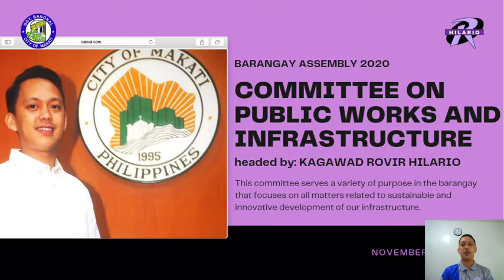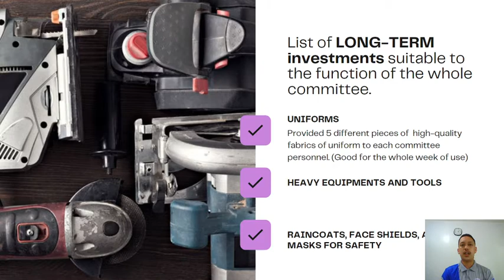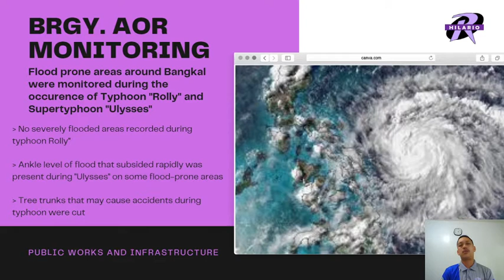Barangay Assembly 2020 Kag. Rovir Hilario Head Infrastructure & Public works Committee